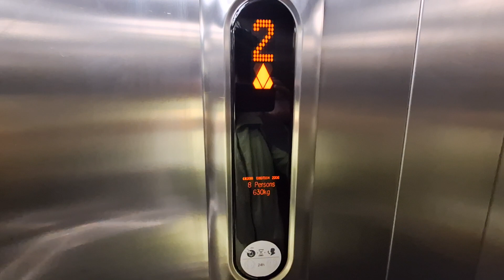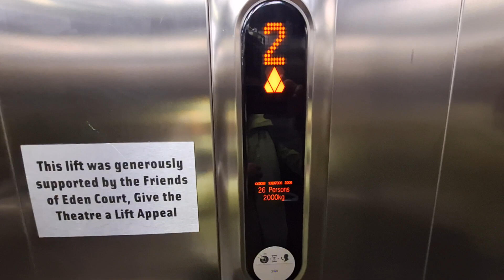Kone Ecodisc Lifts at Eden Court, Bishops Road, Inverness (2 × Lifts)